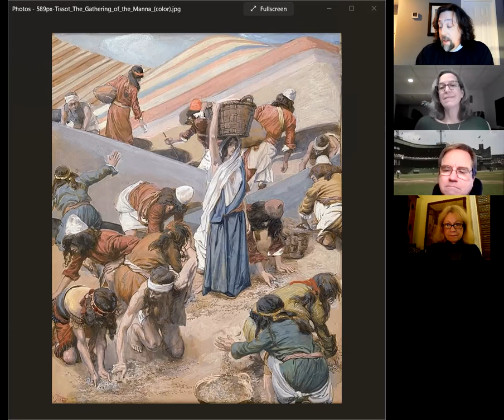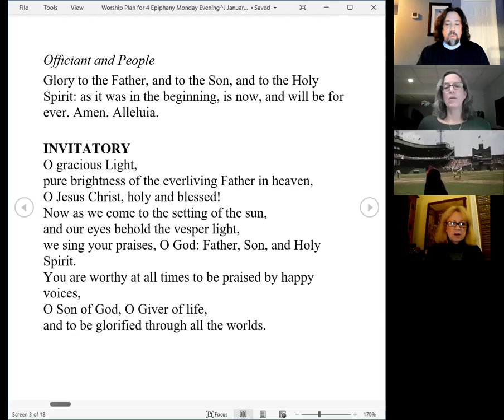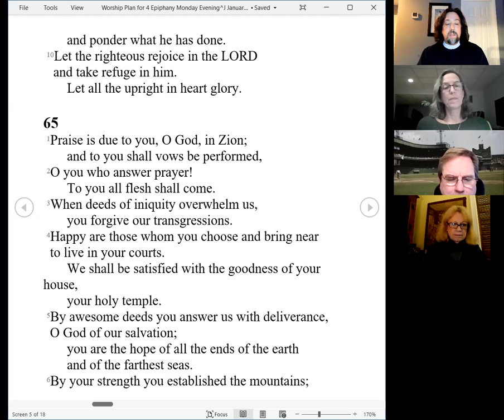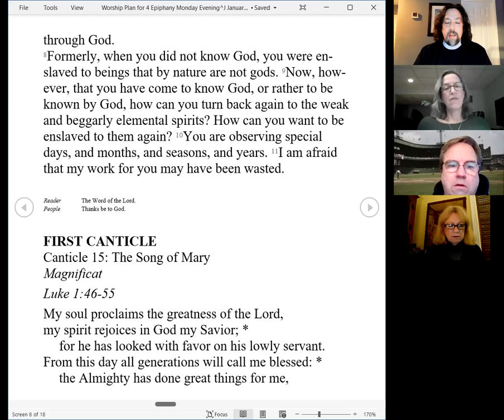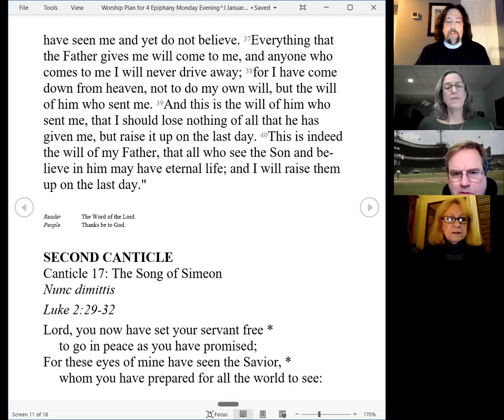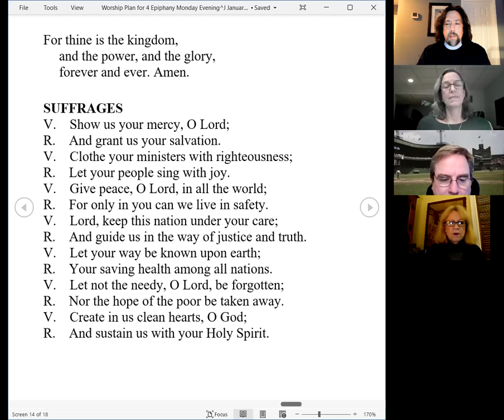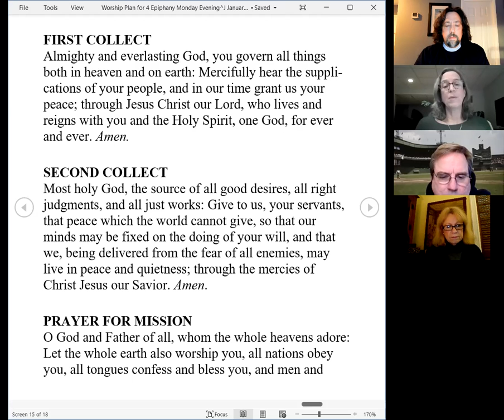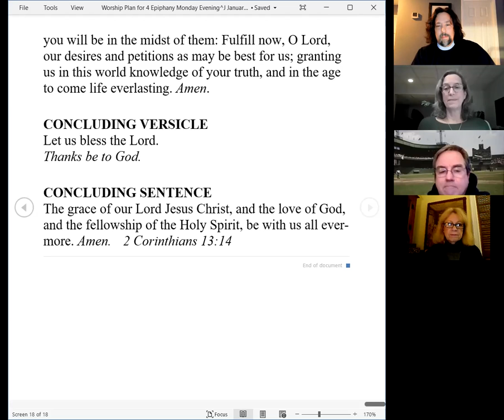Evening Prayer for Monday 4th week after Epiphany 2022